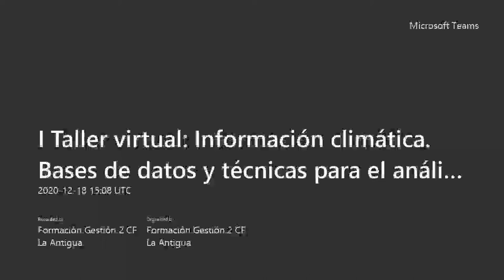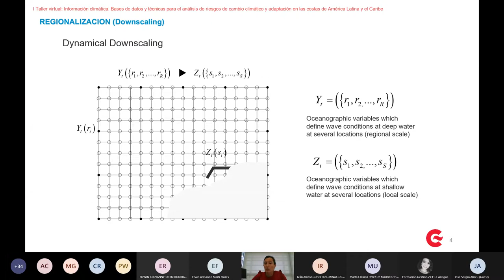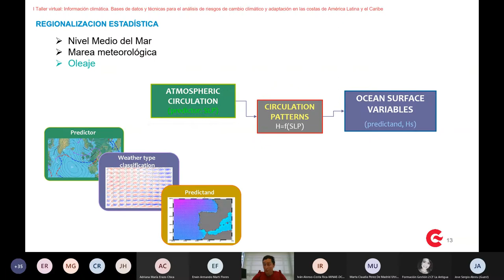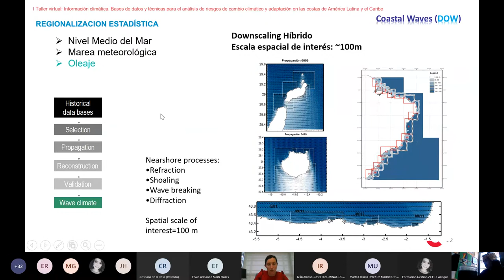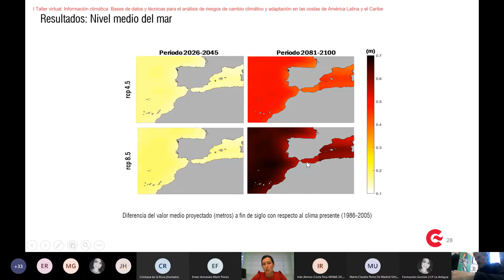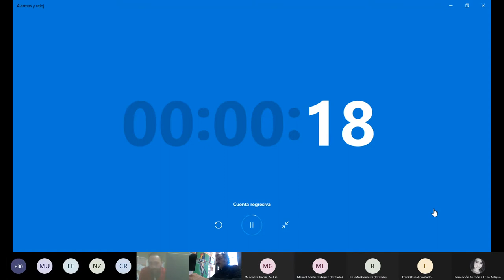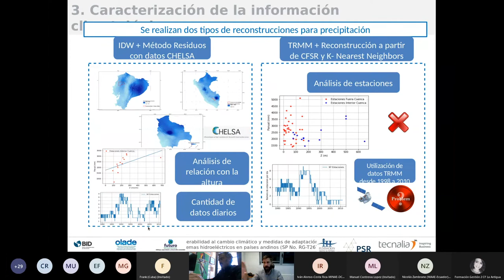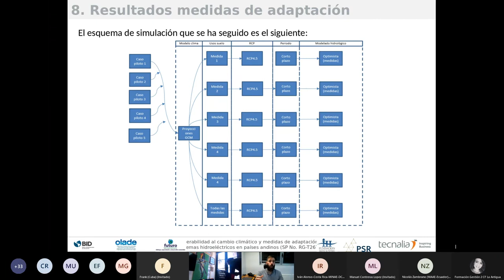Taller 1 Módulo V: Regionalización climática y ejemplos de aplicación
Módulo V: Regionalización climática y ejemplos de aplicación del I Taller virtual: Información climática. Bases de datos y técnicas para el análisis de riesgos de cambio climático y adaptación en las costas de América Latina y el Caribe, realizado en el marco serie de Talleres de Especialización en evaluación del riesgo y adaptación al cambio climático en las costas de América Latina y el Caribe.